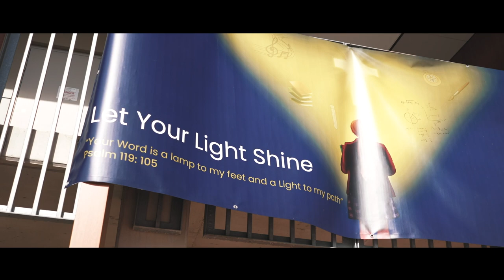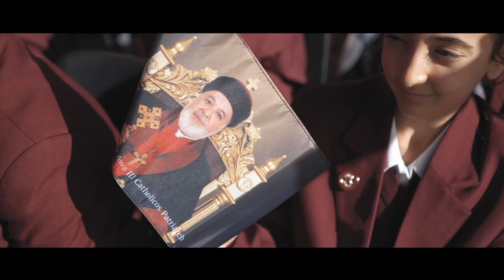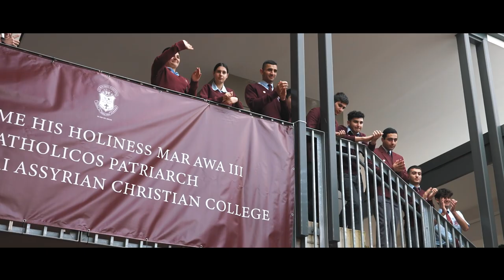His Holiness Mar Awa III Royel Catholicos Patriarch visit to St Narsai Assyrian Christian College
2022 Patriarchal visit by His Holiness Mar Awa III Royel Catholicos Patriarch
to St Narsai Assyrian Christian College Sydney - 24th May 2022